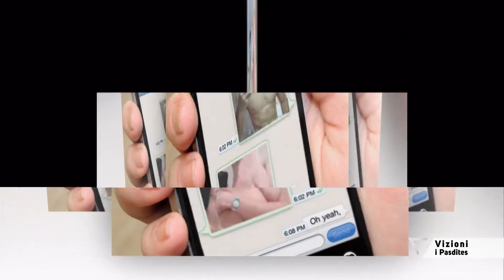Vizioni i pasdites - Koncerti "Harku i triumfit të Qerimaj-ve" - 20 Maj 2019 - Show - Vizion Plus